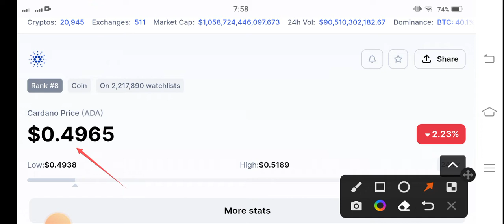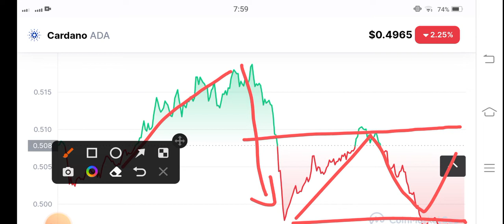ADA Latest Prediction! Cardano Price Prediction analysis! Cardano Today News